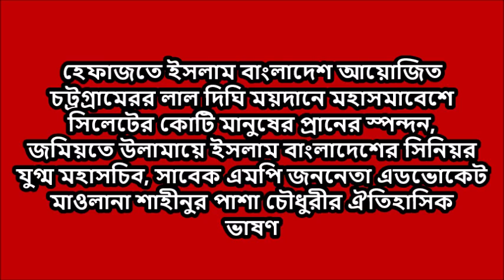হেফাজতে ইসলামকে থামিয়ে রাখা যাবেনা | ঐতিহাসিক জ্বালাময়ী ভাষণ | Shahinoor Pasha Chowdhury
হেফাজতে ইসলাম বাংলাদেশ আয়োজিত চট্রগ্রামেরর লাল দিঘি ময়দানে মহাসমাবেশে সিলেটের কোটি মানুষের প্রানের স্পন্দন, জমিয়তে উলামায়ে ইসলাম বাংলাদেশের সিনিয়র যুগ্ম মহাসচিব, সাবেক এমপি জননেতা এডভোকেট মাওলানা শাহীনুর পাশা চৌধুরীর ঐতিহাসিক ভাষণ

সত্য ন্যায়ের পক্ষে কওমী ভিডিও ওয়াজ-এর পথ চলা, পরিবেশনায়ঃ থাকবে ইসলামিক ওয়াজ ইসলামী সংগীত হামদ নাত গজল কওমী নিউজ,
Best, Scholar, lecture,
Regular video watch video And hear
Keep an eye on Qawmi Video Waz On the Channel zajakallah
ভিডিও ওয়াজগুলা যদি ভাল লাগে তাহলে লাইক ও শেয়ার করে অন্যকেও দেখবার সুযোগ করে দিন।

আপনার মাহফিল রেকর্ড করাতে প্রয়োজনে QAWMI VIDEO WAZ-এর সাথে যোগাযোগ | Whatsapp-Imo ➡ 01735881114 ⬅